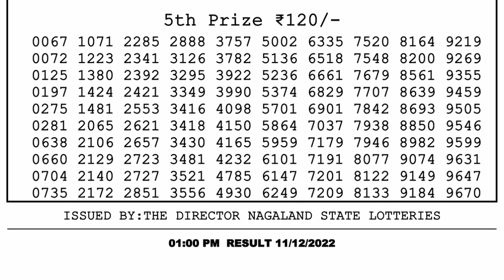🔴 Lottery Sambad Live 01:00pm 11/12/2022 Morning Nagaland State Dear Lottery Result Pdf Download